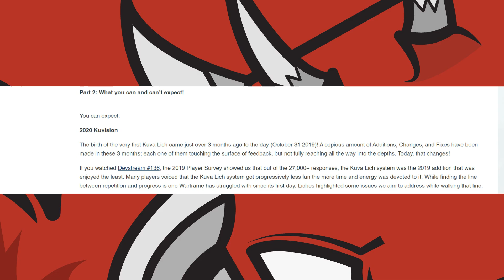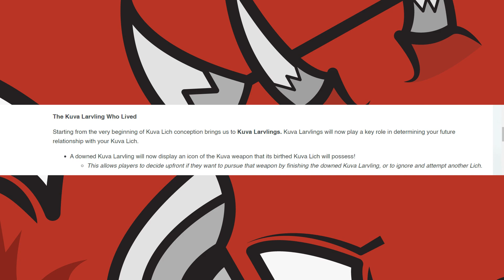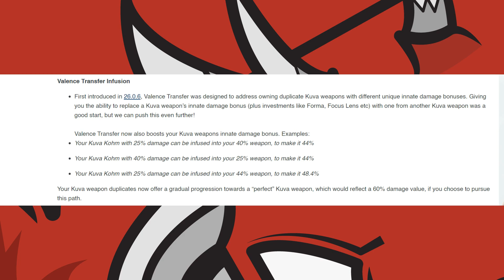Kuva Lich Changes Part 2: New Weapons, No Death, Valence Improvements & More (Warframe)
Kuva Liches will be changed next week after player feedback & negative response since release in 2019. Kuva Larvlings will now showcase the generated weapon before conversion to allow players a chance to avoid a duplicate experieince & more...

Sources:
Dev Workshop - Kuva Lich Changes Coming Soon™ PART 2

My FashionFrame:
All Warframes w/ Timestamps